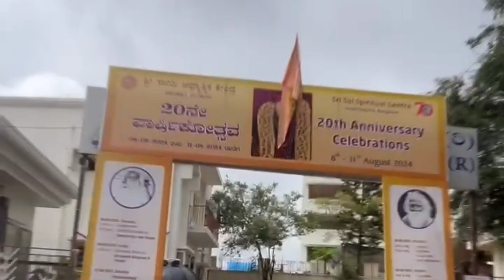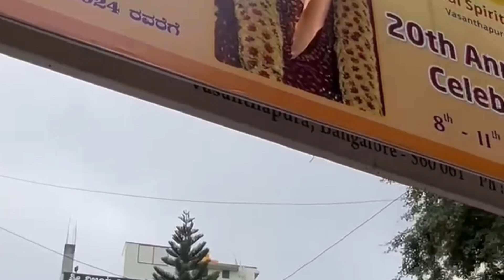breakfast ಜೊತೆ ಒಂದಷ್ಟು ಮಾತು! ನಾನು ತುಂಬಾ ಸಾಧನೆ ಮಾಡ್ತಿದೆ ಆದ್ರೆ ಮನೆಯವ ಸಪೋರ್ಟ್ ಸಿಗ್ಲಿಲ್ಲ😢